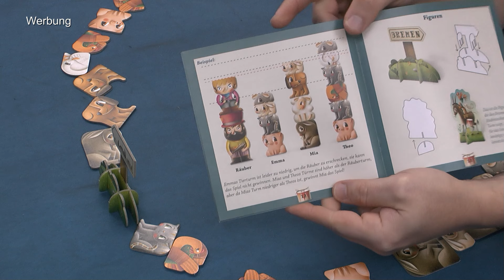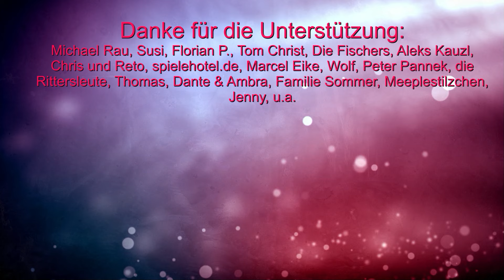Die Bremer Stadtmusikanten (Huch!) - Kinderspiel ab 5 Jahren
Offizielle Infos:
Die Geschichte von den heldenhaften Bremer Stadtmusikanten inspirierte auch andere Tiere, ihr Schicksal selbst in die Hand zu nehmen und Räubern mutig entgegenzutreten. Ihr helft ihnen dabei und sammelt auf dem Weg nach Bremen jeweils eure eigene Tier-Band(e) ein. Die Tiere stapelt ihr übereinander, so dass ein Turm entsteht. Dieser muss mindestens so hoch sein wie die beiden Räuber zusammen, denn nur dann erschrecken sie sich! Nutzt beim Bauen eures Turmes geschickt die besonderen Fähigkeiten der einzelnen Tiere. Wer ein Schwein nimmt, hat Glück und bekommt zusätzlich auch das benachbarte Tier für seinen Turm. Ein Hahn sorgt dafür, dass alle ihr oberstes Tier nach links weitergeben müssen. Am Ende gewinnt die Person, dessen Tierturm den geringsten Abstand zum Räuberturm hat: Sie hat einen fabelhaften Blick für Größen gezeigt.
00:00 Infos und Abläufe
06:44 Fazit

10% Dicount auf den Kauf mit "spieleblog" als Support ID

▬ Social Media ▬▬▬▬▬▬▬▬▬▬▬▬▬▬▬